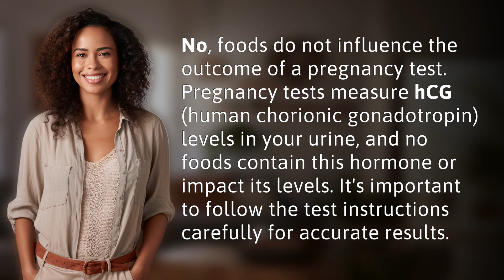Can certain foods influence the outcome of a pregnancy test?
Can Foods Change Pregnancy Test Results? 👉 Foods & Pregnancy Tests 👉 Discover if certain foods can alter the outcome of a pregnancy test. Learn why this test measures hCG levels and how to ensure accurate results by following instructions carefully.

Laura S. Harris (2024, May 2.) Can certain foods influence the outcome of a pregnancy test?
    🌐 AskAbout.video